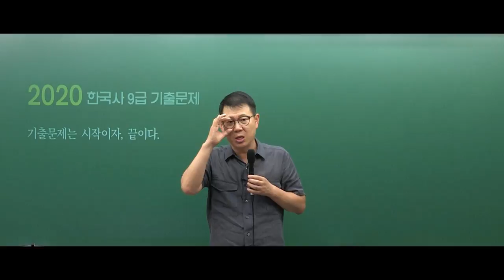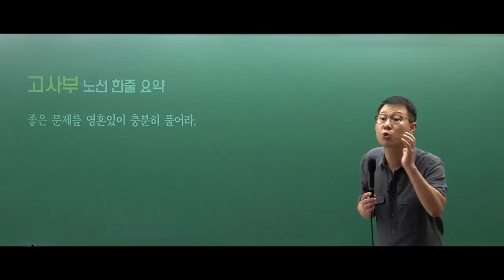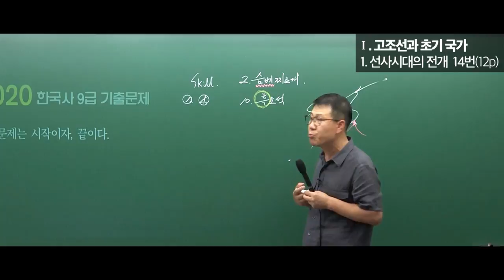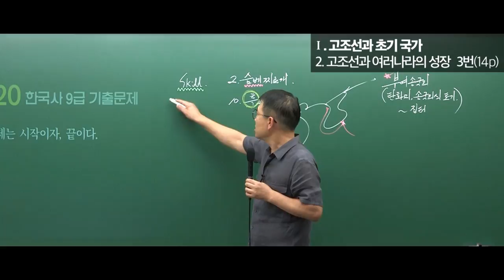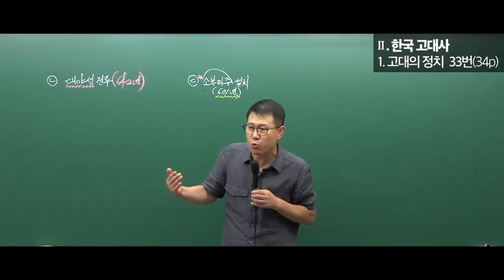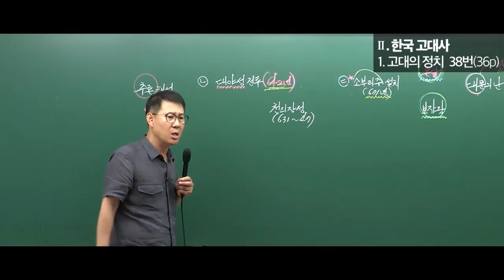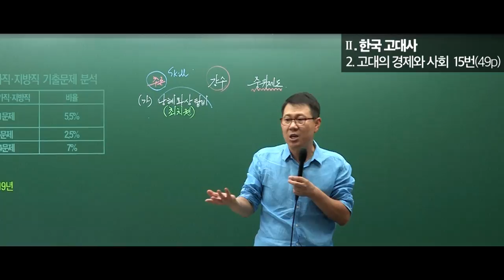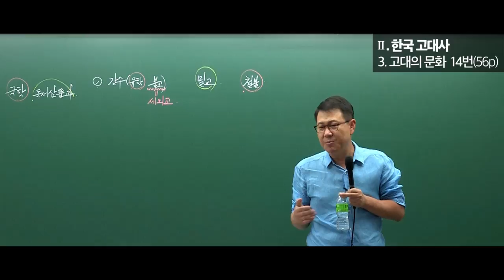[고종훈 한국사] 2020 9급 기출 엄선 600제 1~2단원(난이도 중 해설)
2020 최근4개년 기출 엄선 600제 1~2단원 난이도 중 문제 해설강의입니다.
(2020 공시대비 단원별 기출문제(9급 계열) 강좌를 발췌 편집하였습니다.)
2020 9급 기출 엄선 600제 중에서 난이도 중짜리 문제는 대략 80문제 정도 됩니다.
이 문제는 법원직, 소방직, 기술직 준비생들이 지면해설만으로는 살짝 부족할 수가 있습니다.
그래서 이 부분을 참고하시라고 영상 편집본을 유튜브에 공개하는 것입니다.

※ 영상 내 우측 상단에 기재되어 있는 2020 기출 엄선 600제의 문제 번호와 페이지를 참고하여 수강하시기 바랍니다.